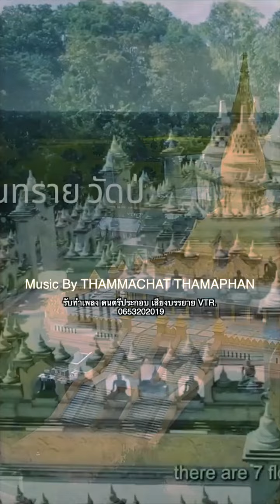รับทำเพลง ดนตรีประกอบ เสียงบรรยาย VTR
Hug isan music prodution | ฮักอีสาน มิวสิค
Inbox {ส่งข้อความถึงฉัน}  m.me/hugisanbanhaostudio
LINE : hugisanbanhao
Download Music :
ดาวน์โหลดเพลง กดลิ้งค์ :
ทำเพลงอีสาน hug isan music prodution
ทำเพลงดนตรีประกอบการแสดง
รับทำเพลง ดนตรีประกอบ เสียงบรรยาย 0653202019